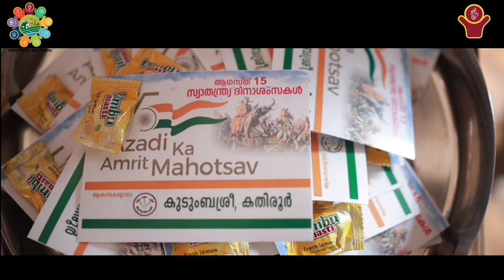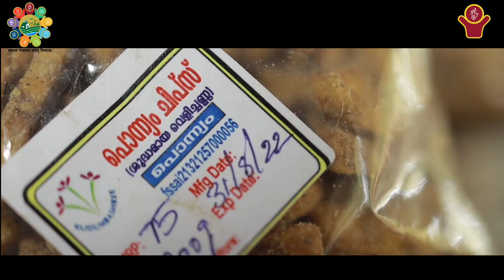Poverty Free Village | Kadirur, Kannur District | LSDG National Workshop Kochi Kerala